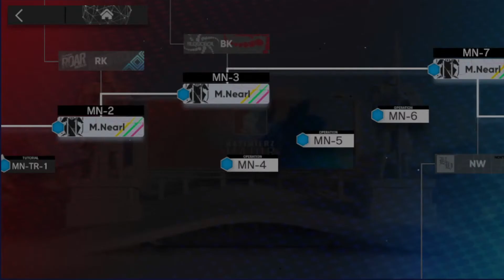#1120【アークナイツ】復刻 マリア・二アール MN-4【明日方舟-】2022 03 31